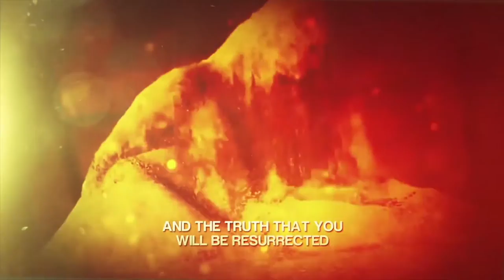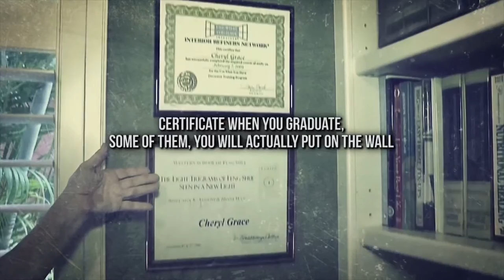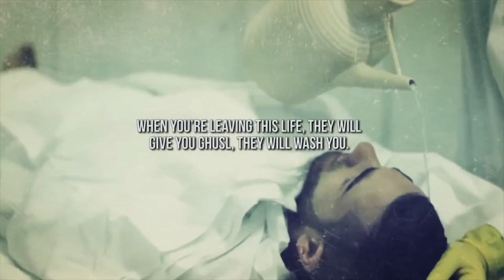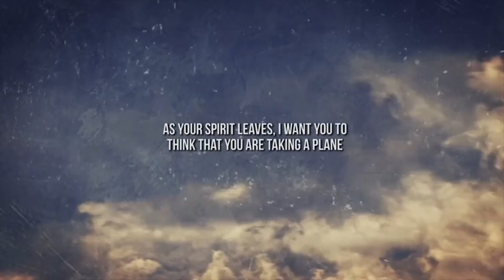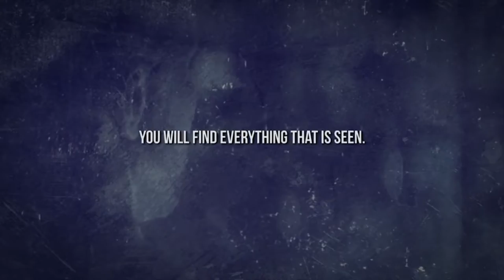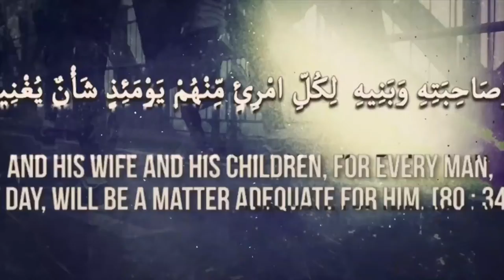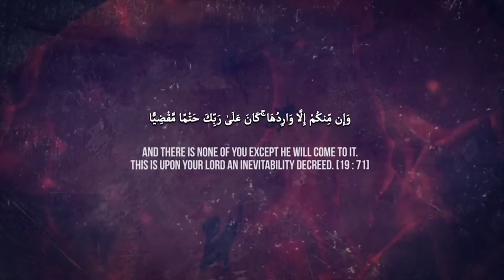Most Important Certificate Of Your Life That You Will Never Be Able To Show | By Sheikh Alaa Elsayed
Assalamu alikum

This is new short speech by sheikh alaa elsayed